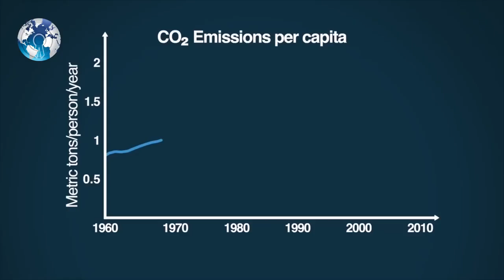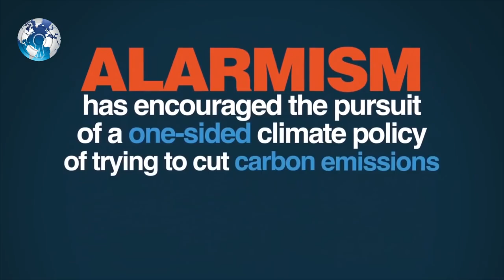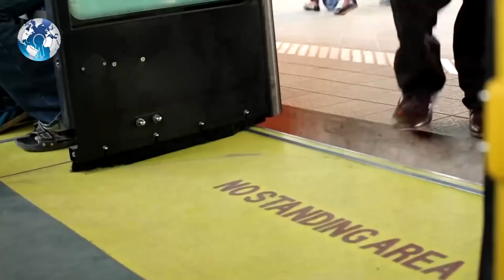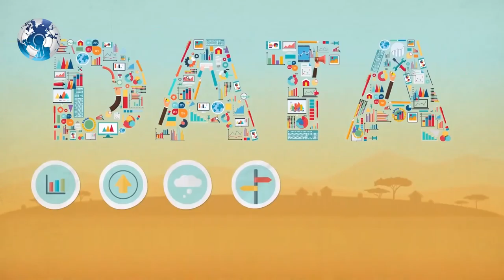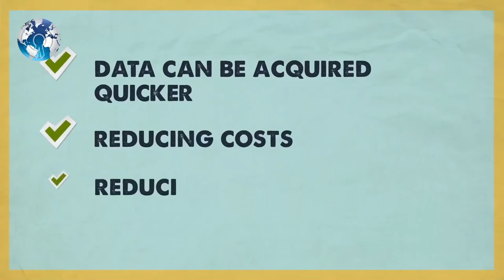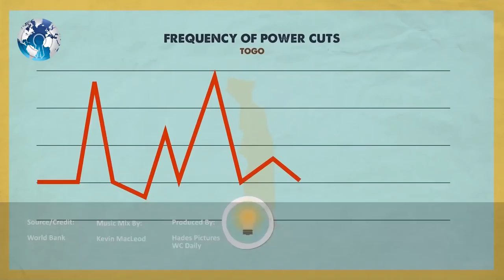US Warns India not to Tell United States what to do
USA says it dont want INDIA's help in Paris Climate agreement . Global trade battle . Import tariffs hiked by trump to China economy . billion dollar import tariff .

Donald Trump says it dont want india's help in Paris Climate agreement . India china on climate charge against america .  America says it dont want Indias help in Paris Climate agreement . Does narendra modi helps America or the USA in paris climate deal

US doesn't need India, France, China telling it what to do Nikki Haley .

The US does not need India, China and France telling it what to do on the issue of Paris Climate agreement, American Ambassador to the UN Nikki Haley has said, strongly supporting the controversial decision of President Donald Trump to withdraw from the landmark accord.

Trump last week withdrew the USA the second largest polluter after China, from the Paris Agreement.

He said that India would get billions of dollars for meeting its commitment under the 2015 Paris Agreement along with China and gain a financial advantage over the US.

He had put the US in league with two other nations - Syria and Nicaragua - who have not signed onto the deal agreed by over 190 other nations.

"I think the rest of the world would like to tell us how to manage our own environment and I think that anybody in America can tell you that we're best to decide what America should do. We don't need India and France and China telling us what they think we should do," Indian-American Haley was quoted as saying by CBS News.

Responding to a question on global reaction to Trump's decision, Haley said countries should continue doing what's in their best interest.

"They should continue doing what's in the best interest. And if the Paris agreement was something that works for them, that they can achieve, they should do that," Haley said.

Haley defended Trump's decision saying business could not be run under the kind of regulations imposed by the Paris Climate deal.

"There's a reason that President Obama didn't go through the Senate to get this cleared, because he couldn't. The regulations were unattainable. I mean you could not actually have a business run under the regulations that we had," she said.

She said that the US is conscious about the environment and it will continue to do its part in protecting climate change.

"We know that there are issues with the environment. We know that we have to be conscious of it. But we can't sit there and have Angela Merkel telling us to worry about Africa. She should continue doing her part. We're going to continue doing our part. We're going to continue encouraging other countries to do what they think is in the best interests of them. But American sovereignty matters," Haley said.

The top American diplomat said that Trump believes the climate is changing, and he does know that pollutants are a part of that equation.

"He believes that climate is changing and he believes pollutants are part of that equation. He is absolutely intent on making sure that we have clean air, clean water, that he makes sure that we're doing everything we can to keep America's moral compass in the world when it comes to the environment," she said.

"We've done that in the past. We'll do it in the future. It's what the US does. It's what we'll continue to do," she added. Parked in my spot . PM Modi visit to china boost indian economy . Density of the ball . Irwin and Robert Mueller .

WC Daily